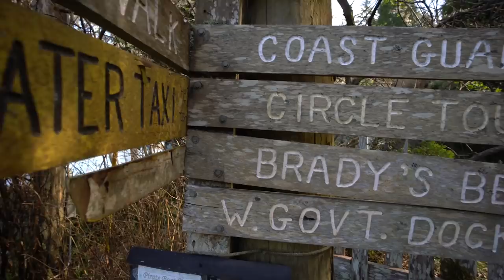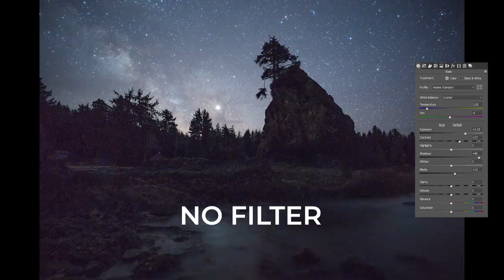Uncle Grumpy Hates Milky Way Photography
We head to Brady's Beach to get some Milky Way photos but problems arise with only 1 tent and a shortage of water. Will we get the shot and still be friends?

My Camera
My Vlogging Camera
My Vlogging Mic
My Dash Camera
My Second Camera
My Wide Lens
My Zoom Lens
My Telephoto Lens
My Portrait Lens